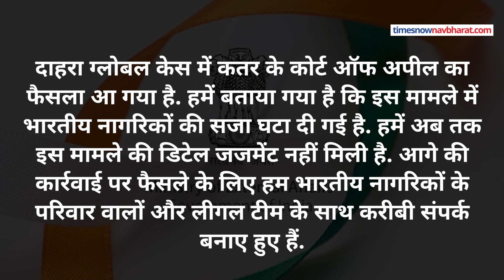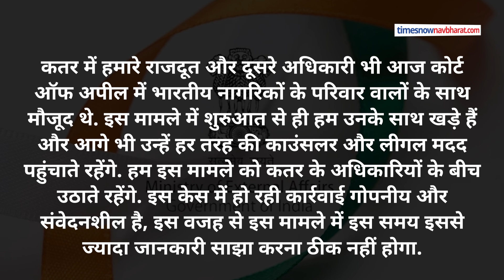Qatar में 8 Indian Navy Officers को मिली Death Penalty पर रोक, Modi का मास्टरस्ट्रोक! | Hindi News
कतर में जिन 8 पूर्व इंडियन नेवी के अधिकारियों को फांसी को सजा सुनाई थी, उस पर रोक लगा दी गई. ये जानकारी भारतीय विदेश मंत्रालय ने दी है. विदेश मंत्रालय ने एक प्रेस रिलीज जारी कर बताया है कि इन भारतीय अधिकारियों की सजा को कम कर दिया गया है.